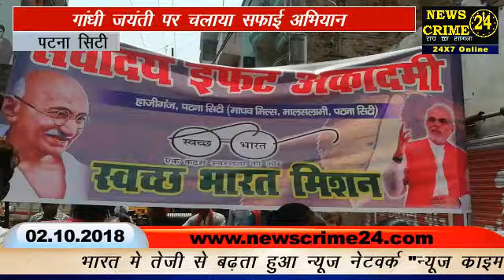गाँधी जयंती के मौके पर सफाई अभियान चलाया गया